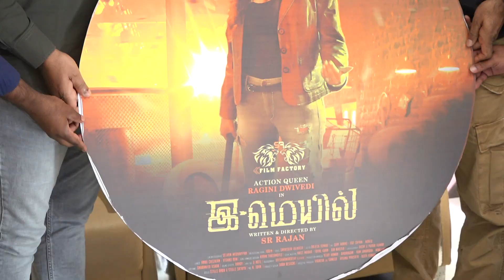இமெயில்’ படத்தின் டீசரை வெளியிட்ட விஜய்சேதுபதி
SR பிலிம் பேக்ட்ரி சார்பில் S.R.ராஜன் தயாரித்து இயக்கியுள்ள படம் ‘இமெயில்’. இப்படத் தி ல் கன்னட திரையுலகின் முன்னணி நடிகை ராகினி திவிவேதி கதாநாயகியாக நடிக்க, கதாநாயகனாக ‘முருகா’ அசோக்குமார் நடித்துள்ளார்.
 மேலும் போஜ்புரி மற்றும் ஹிந்தி படங்களில் நடித்து புகழ்பெற்ற ஆர்த்தி ஸ்ரீ , ஆதவ் பாலா ஜி, அக்ஷய்குமார், ஆரஞ்சு மிட்டாய் பிரபா, வனிதா, ரத்னா ஆகியோரின் நடிப்பில் உருவா கியுள்ளது இமெயில்.
இப்படம் ரிலீஸுக்கு தயாராகி வரும் நிலையில் கடந்த சில தினங்களுக்கு முன் இதன் ஃப ர்ஸ்ட்லுக்கை இயக்குநர் அமீர் வெளியிட்டார்.
 இந்தநிலையில் நடிகர் விஜய்சேதுபதி இப்படத்தின் டீசரை வெளியிட்டார்.
இந்த நிகழ்வில் படத்தின் தயாரிப்பாளரும் இயக்குநருமான S.R.ராஜன், இரண்டாவது கதா நாயகனான ஆதவ் பாலாஜி, மதுராஜ் மற்றும் படக்குழுவினர் பங்கு பெற்றனர்.
டீசரை ஆர்வமுடன் பார்த்து ரசித்த நடிகர் விஜய்சேதுபதி படக்குழுவினருடன் புகைப் பட ம் எடுத்துக்கொண்டதுடன் அவர்களுக்கு அன்பு முத்தங்களையும் பரிசளித்து இன்ப அதி ரச்சி அளித்தார்.
ஆன்லைன் விளையாட்டு மோசடியை அம்பலப்படுத்தும் வகையில் அதேசமயம் காமெடி, ஆக்சன், சென்டிமென்ட் கலந்த சஸ்பென்ஸ் திரில்லராக இப்படம் உருவாகியுள்ளது.

இப்படத்தில் மறைந்த நடிகர் மனோபாலா மற்றும் லொள்ளு சபா மனோகர் உள்ளிட்டோர் முக்கிய வேடங்களிலும் பில்லி முரளி வில்லனாகவும் நடித்துள்ளனர்.